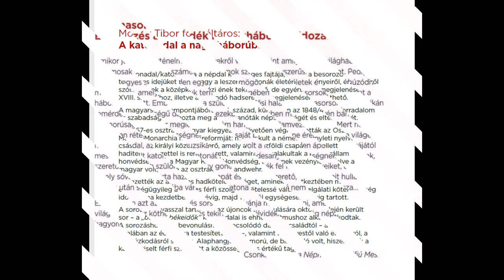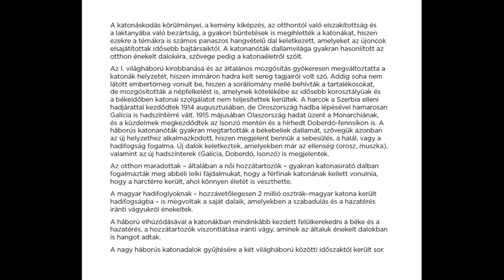Marossárpataki verbunk és cigánycsárdás. Maros mente, Székelyföld. Csonka Ferenc: Katonasors. 06.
Csonka Ferenc "Katonasors" című albuma a Délvidék I. világháborús áldozatainak állít emléket. A lemez egy férfi életútját mutatja be a születéstől a hősi halálig.

06. Verbunk és cigánycsárdás (Erdély, Maros mente, Marossárpatak)

Csonka Ferenc és zenekara:
Csonka Ferenc - hegedű
Juhász Gyula - háromhúros brácsa
Cseszák Zsombor - cimbalom
Dvorácskó Szebasztián - nagybőgő

Kiadja a Vajdasági Magyar Művelődési Intézet, 2018